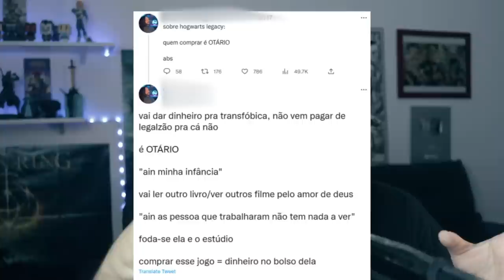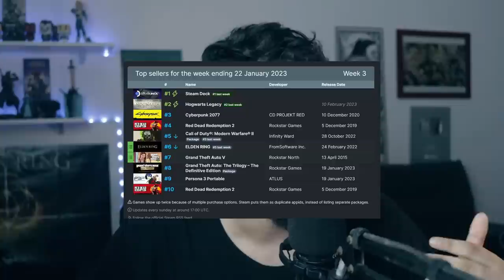B0ICOTE ao HOGWARTS LEGACY está dando ERRADO? Até 'baniram' o jogo!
Hogwarts legacy e a ultima parte desse assunto
Hogwarts Legacy onde pegar:

➤ PSN: hadessama94